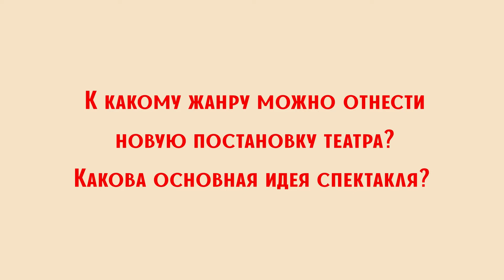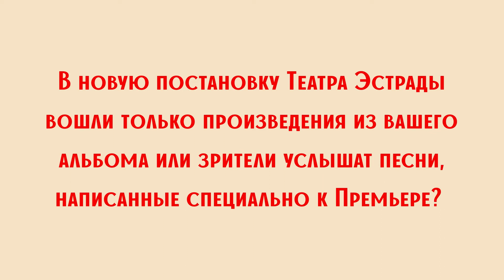Интервью Александра Новикова о спектакле-концерте «Ананасы в шампанском»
Уральский государственный театр эстрады, 2020 год